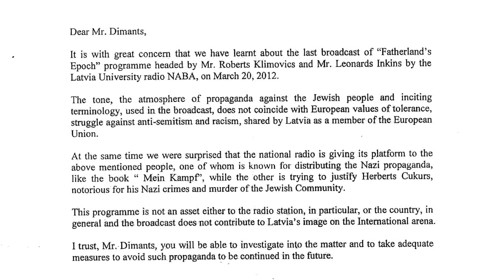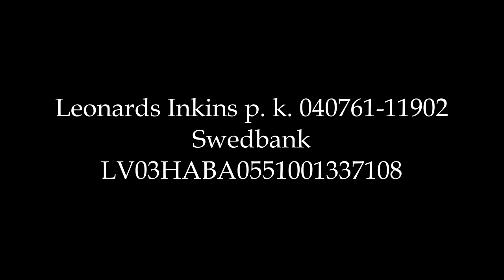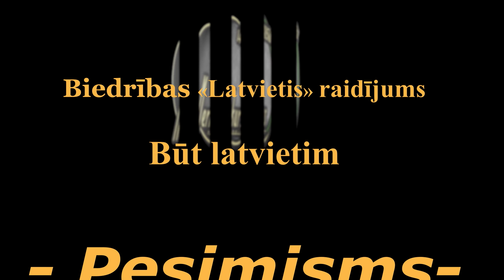Pesimisms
Biedrības «Latvietis» radioraidījums «Būt latvietim» 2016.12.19.
Raidījumā piedalās Juris Lapinskis un Jānis Saulītis.
Raidījumu vada Leonards Inkins.

Biedrības «Latvietis» radioraidījumi skan katru pirmdienu un sestdienu 18.00 radio «Merkurs»1485 kHz vai
Ēterā esam kopš 2010. gada.

Neaizmirsti abonēt un spiest īkšķi! (vienalga kurā virzienā)

Ja Tev ir ko teikt, raksti vai zvani

Atbalstam
Leonards Inkins p. k. 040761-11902
Swedbank
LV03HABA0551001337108